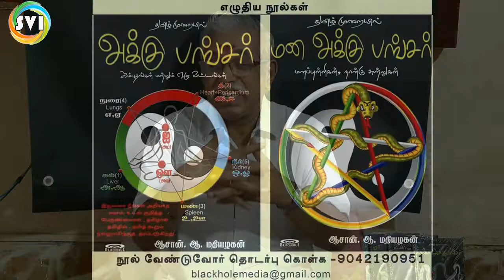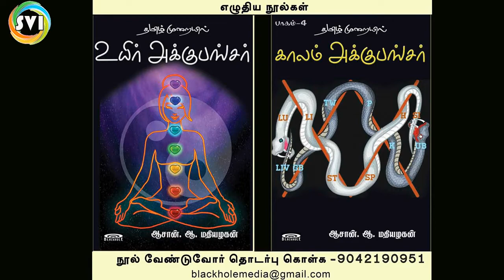12 அக்குபஞ்சர் பழங்கள் | Aasan Mathialagan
acupuncturist Aasan Mathialagan  class room part - 5